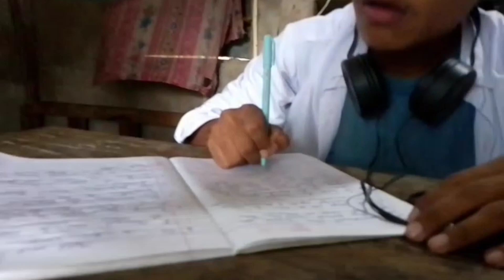namengama???? newgarofilm garocomedyvideo garocomedy